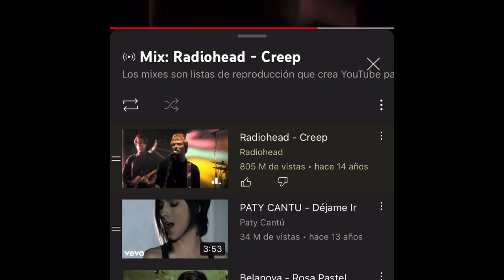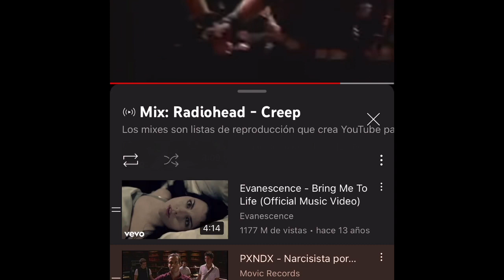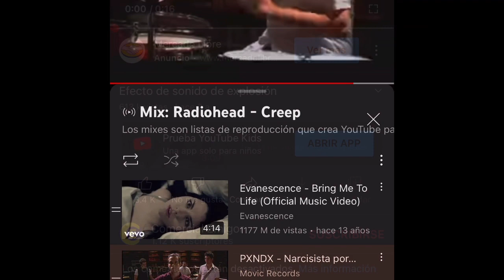Final dragkingdom Mty Conker interpretación